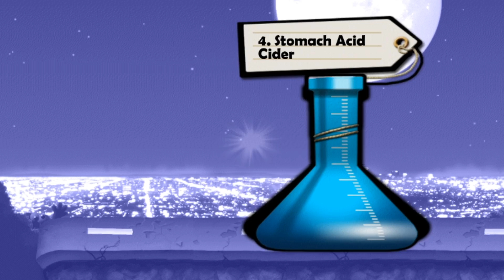Zombie Tsunami: Let's Start With 500 All New Mad Mummy Zombies